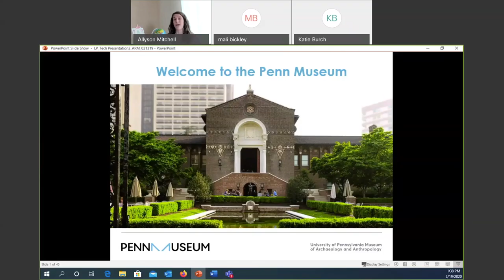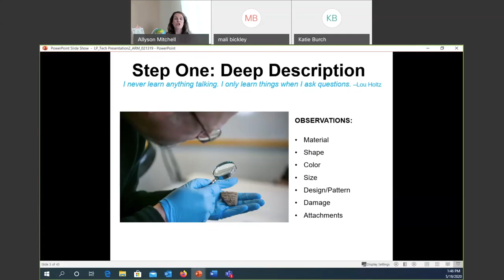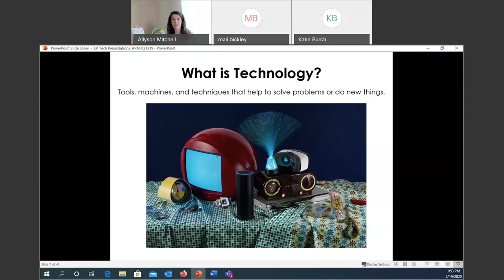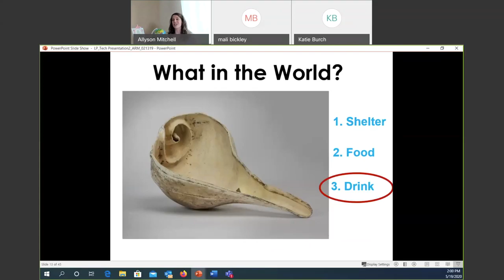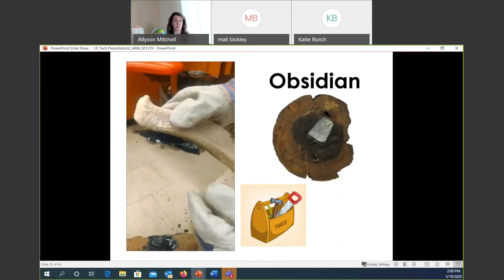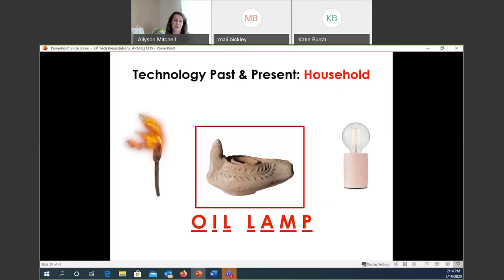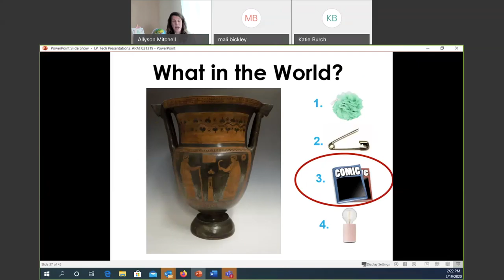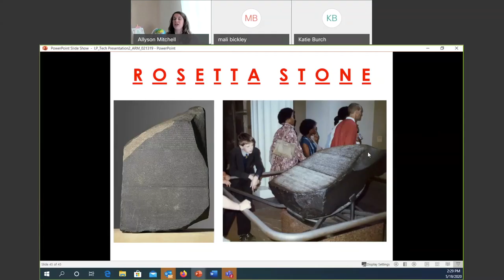Innovation in Ancient Tools with Miss Allyson - Penn Museum